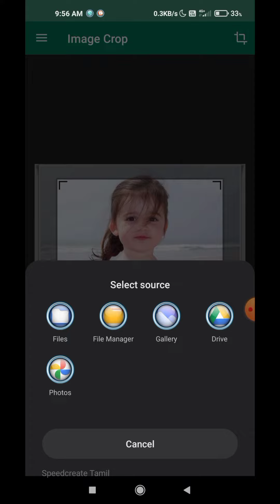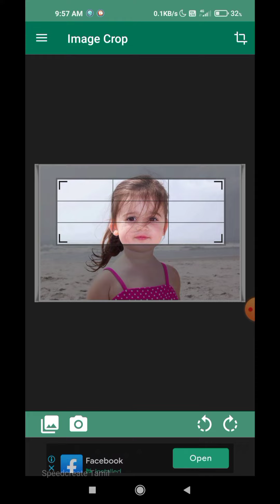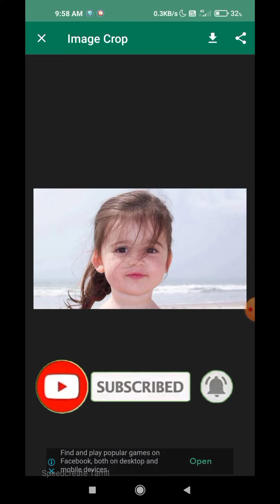Image/Photo Crop | Crop Images | Crop Photos | Easy To Use | Image Crop App / Crop In 10s / Tamil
Welcome To Speedcreate Tamil.

App Name : Image Crop

Playstore Available.

Image Easy To Crop In 10s. Photos Crop Easy To 10s Only. Best App In Crop. Don't Miss This App. 2022 Best Croping App.